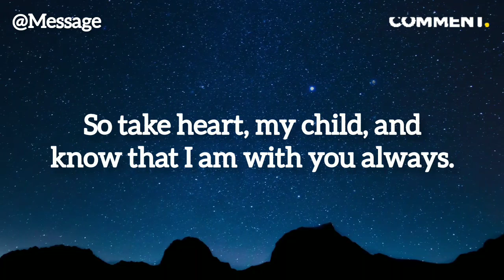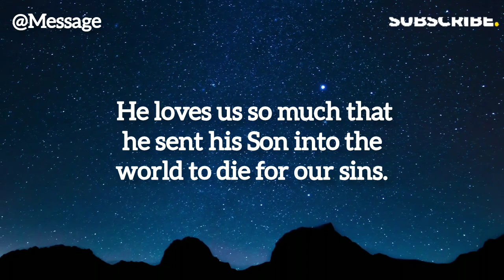💌God has sent this message on purpose!! Please don't try to ignore this!!